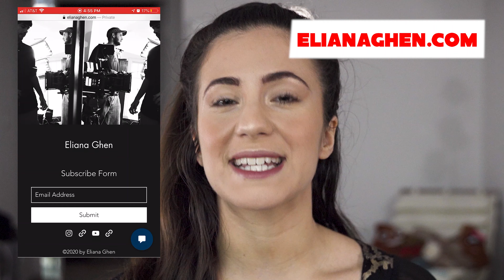FREE ONLINE ACTING CLASS ON ZOOM WITH ELIANA GHEN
FREE ONLINE ZOOM ACTING CLASS WITH ELIANA GHEN

If you want to join my free online zoom acting class meeting register your email

ZOOM info will be emailed out by this weekend!